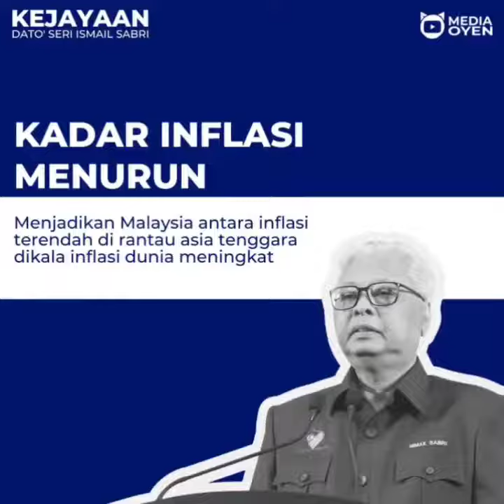Kejayaan Ismail Sabri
Kad laporan kejayaan Datuk Seri @IsmailSabriYaakob60